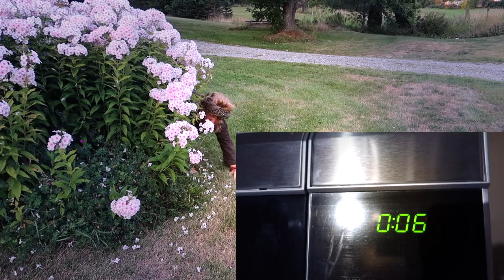Fowler's Makery and Mischief Channel Intro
Channel Intro This is what Fowler's Makery and Mischief is all about.

*FOWLER'S Amazon Shop*

*FOWLERSMAKERYANDMISCHIEF.COM*
Slingshots, Survival Gear and Custom Fowler Merch!

*  THRIVE LIFE  Food never tasted so Good !!!  *

From now until Black Friday, November 24th, all proceeds from FowlersMakeryandMischief.com  will be donated to Hurricane Harvey Relief Efforts. Thank you for helping me Aid Texas in this time of Need.

Do you have what it takes to survive the flood take the quiz and find out.

Fowlers Makery and Mischief T-shirts and slingshot for sale on My All purchase go to supporting further content on this YouTube channel.

And if you want to know more about what we did with the half a Million dollars i won on History's Alone season 3 check out the Vlog it starts the day i got the Check for $500K.

How to cook a lobster  at home and how to kill a lobster Humanely

Im Zachary Fowler from History's newest season of Alone And this is my Youtube channel Makery and Mischief.   I live in the Maine woods and love to make stuff for practical use and fun.  On the practical side we have a small farm we are building up to self sufficiency and will be Vlogging  about just that start in 2017.  And on the Mischief side we like to have fun and make things go boom.  So expect to see anything from home made model rocket launchers to Explosive slingshot targets.

So catch me on History's season 3 of alone starting December 8 at 9 pm Thursday nights and the rest of the time find me hear and on social media links below.